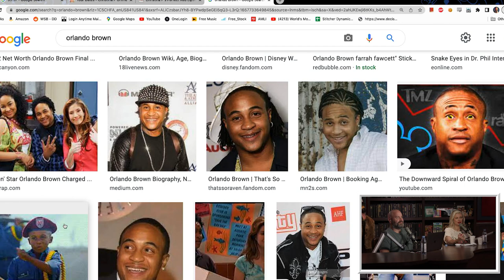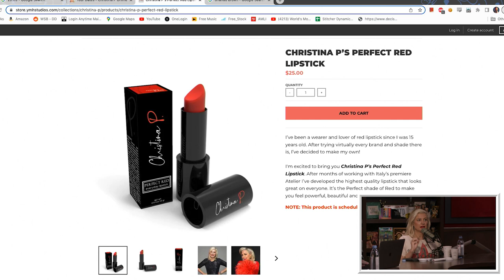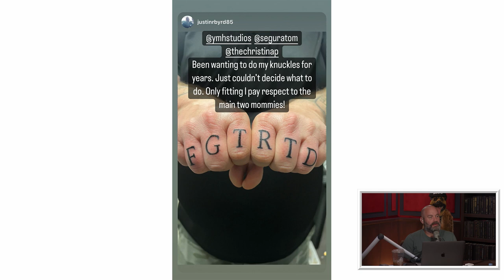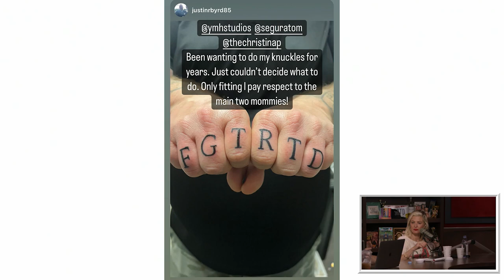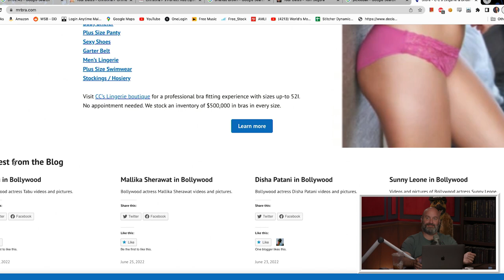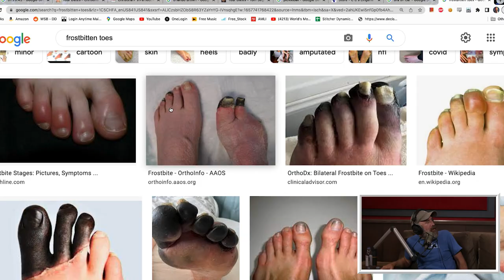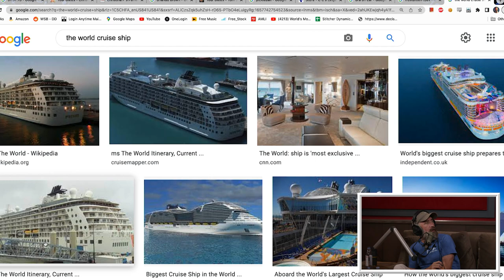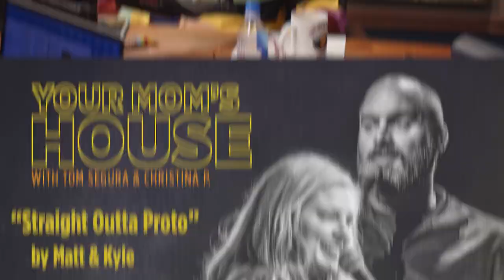Your Mom's House Podcast - Ep.668 w/ Greg Garcia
WE'RE BACK! YMH Live 8! With musical guest Danny Brown and special guest Tim Dillon!

Welcome back to the Mommy Dome and we start off with a fan made banger about Orlando Brown's wanting to tickle you. We open with a cool guy who messes around with some officers of the court and finds out real fast why thats a bad idea and Tom talks about his recent wild dinner with Bert Kreischer.
Then we welcome Greg Garcia (writer/producer of "My Name Is Earl") who's worked with the mommies in the past and is about to launch his new show on Freevee "Sprung." They talk about how awesome Joey Diaz is, look at the COOLEST bra salesman and see a neighbor getting in huge trouble over defending himself against a chicken. Greg and the mommies talk about the project they worked on and how Greg went on the Margaritaville Cruise for research.